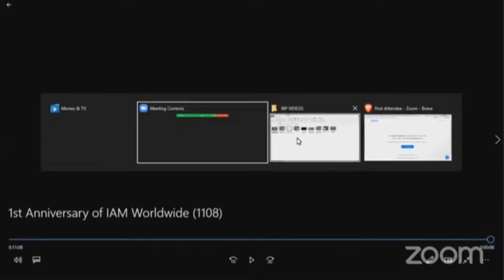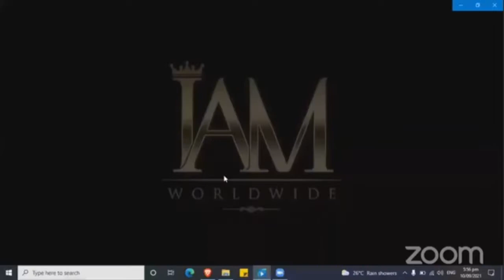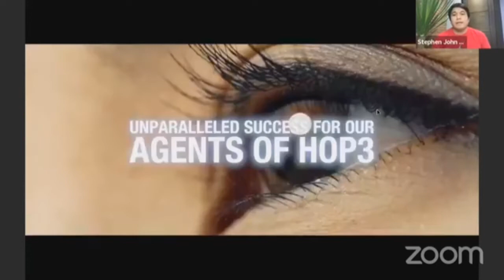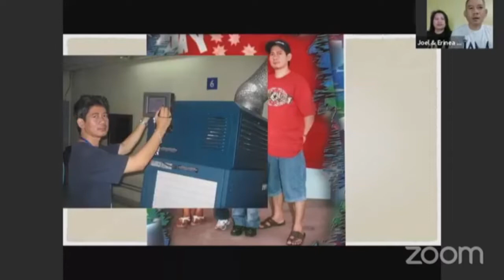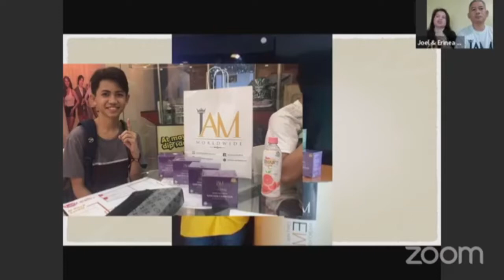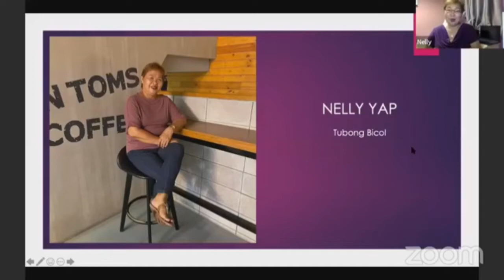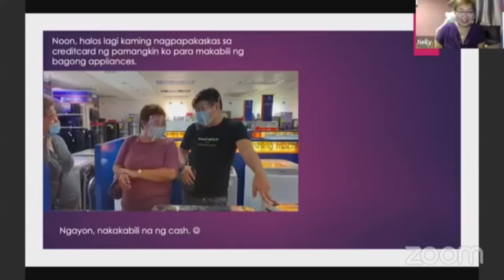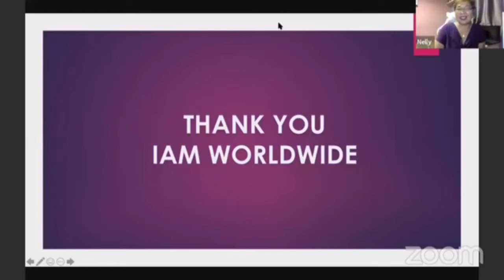DATING OFW sa Muscat Oman At KINGDOM OF BHARAIN pina forgood ng anak/ testimonials Parents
mentor Jc Yap
mentor Stephen John Jardeleza
Mentor Sherlyn Mae Sibulan
Mentor John Ezequel Matarondo